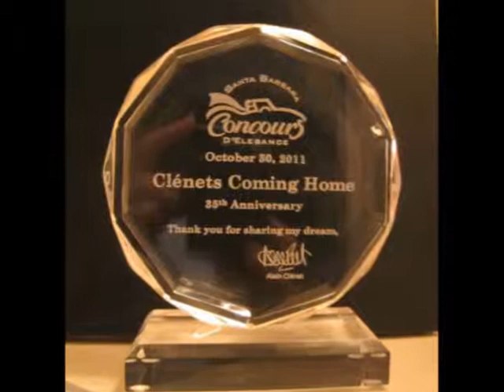Chapter 8 - Clenet Participation Trophies - Clenet Cluster Weekend 2011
Clenet Cluster Weekend - Santa Barbara Concours d'Elegance